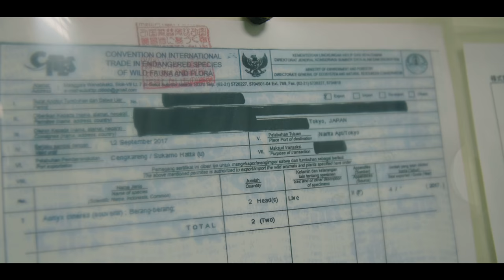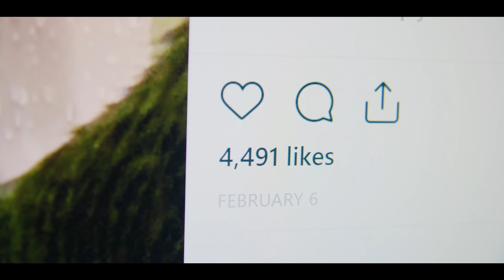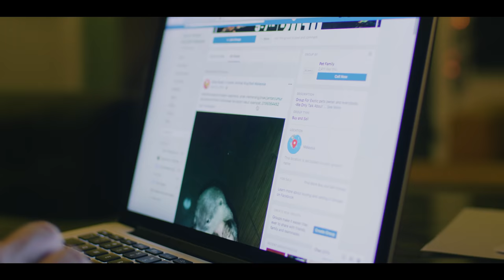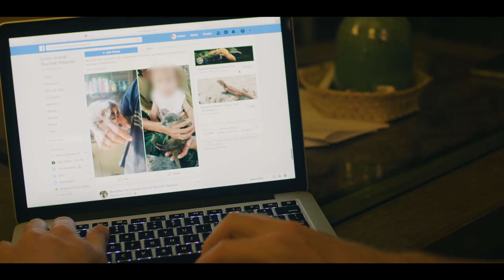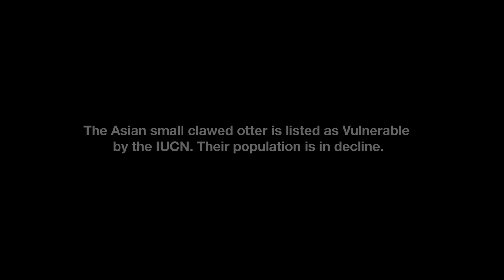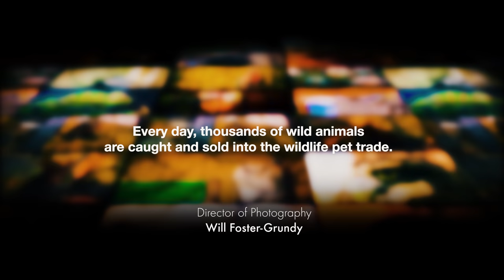Pet otters: the truth behind the latest wildlife craze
Japanese otter cafes and social media influencers are driving increased demand for pet otters all over the world, with devastating consequences.

These otters might be adorable, but the truth behind this trade is anything but. Ripped from the wild or irresponsibly bred, orphaned by poachers and confined in unnatural environments, these otters live a life of extreme misery.